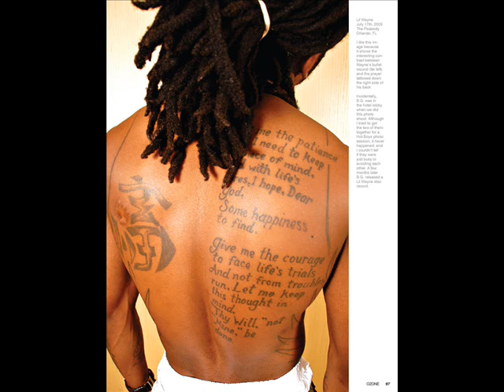Lil wayne-Lollipop Remix switch floz gorilla zoe young jeezy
lollipop - lil wayne switch floz gorilla zoe young jeezy
off switch floz "clear It Out" Promo Disc